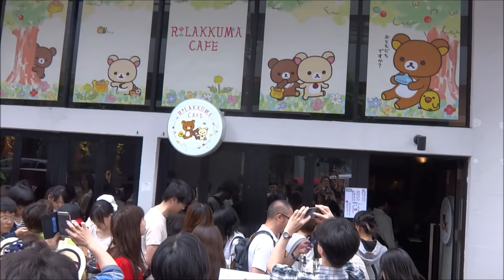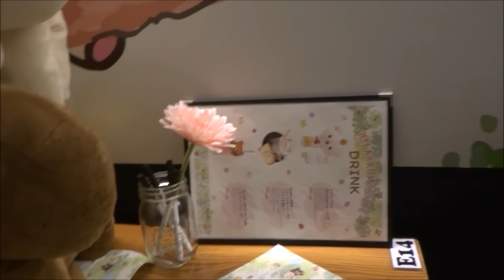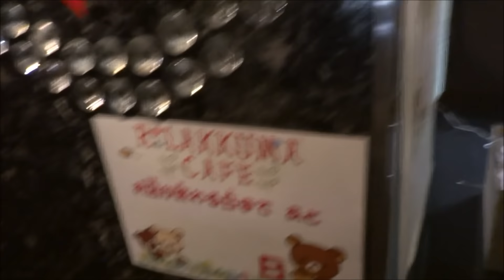リラックマカフェ in はちみつの森@大阪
リラックマカフェ in はちみつの森が、大阪に2016年5月25日（水）～2016年6月26日（日）の期間限定でオープン